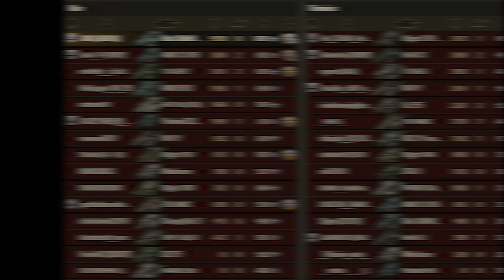B-C 25 t - 8 Kills 9.7K DMG - Stylish! - World Of Tanks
1) Send us a link to your replay by email.
3) Replays must be the current version of the game
4) Replays must meet the following parameters:
5) All replays are queued and will be published in accordance with the queue

French medium tank of the tenth level. It has dynamics at the level of light tanks, a drum charging system, and smaller dimensions compared to its predecessor. However, weak armor, a small margin of safety and small ammunition complicate the game in protracted battles, and the weakest gun in terms of characteristics among all ST 10 does not allow accurate fire over long distances.